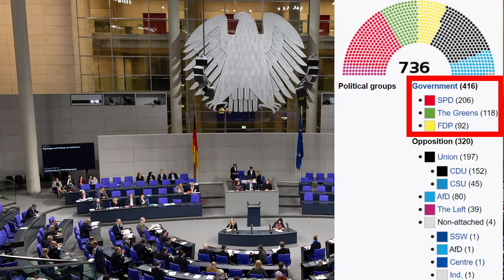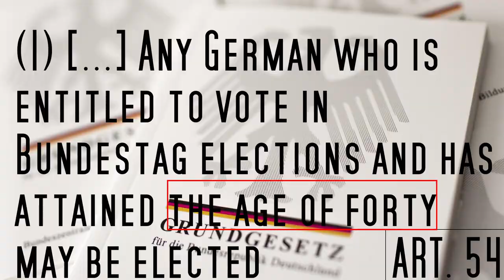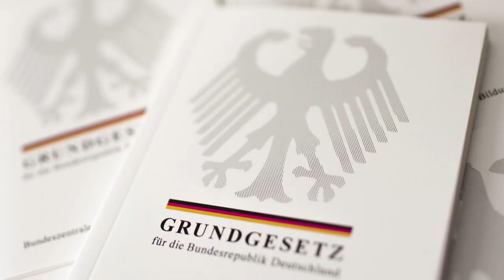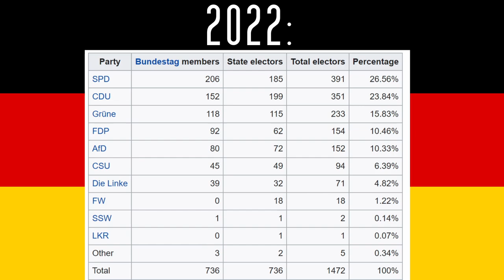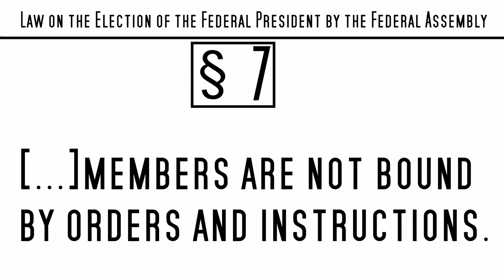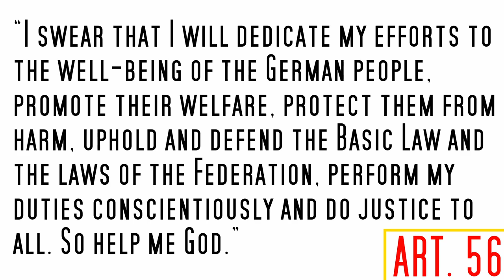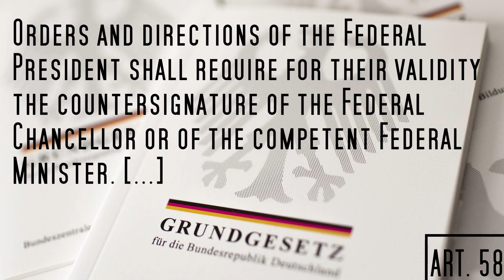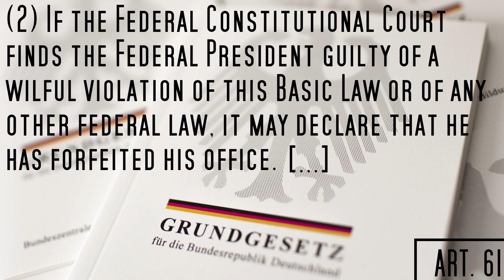Federal President of Germany explained (requirements, election, powers, criticism etc)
Yes, Germany has a president too.

0:00  Intro
1:41 Requirements
3:34 Presidential salary and other benefits
4:29 Legal immunity
5:03 Election
9:38 Oath of office
10:08 Powers and responsibilities
12:29 The ceremonial nature of the Presidency
12:45 Does Germany have a Vice President?
13:16 Impeachment
14:19 idk
14:29 Criticism
18:19 TL;DR of the criticism
18:37 Outro